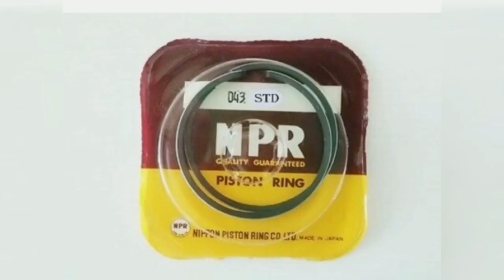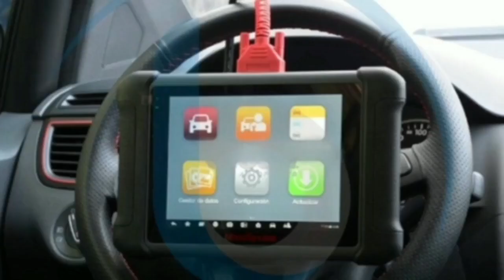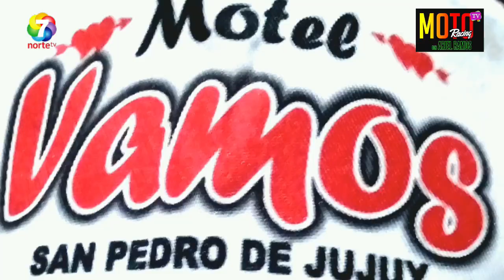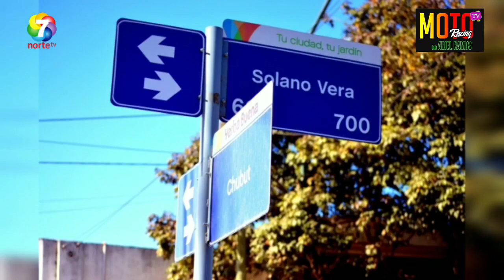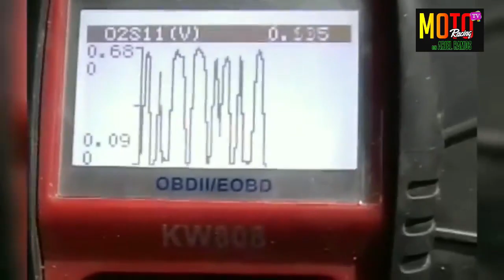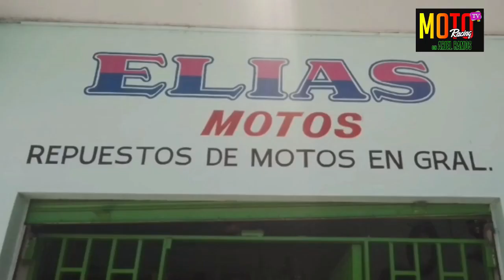Programa completo...( arranca despues del minuto 3:10)..Segunda parte de Escaba y nota a Cata avido.